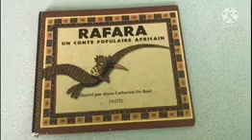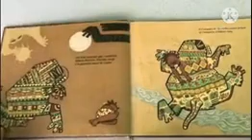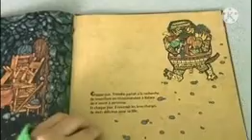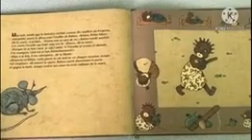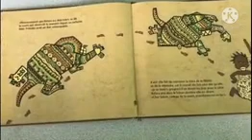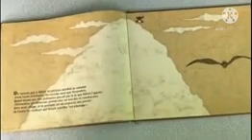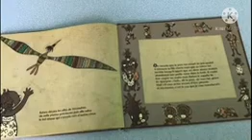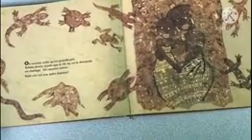Rafara - Anne Catherine de Boel |Livres pour les petits|Littérature Jeunesse |Aventure|Conte|Afrique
Auteur : Anne Catherine de Boel
Illustratrice : Anne Catherine de Boel

Résumé : "On raconte que la petite Rafara vivait avec sa famille dans son village d'Afrique. On raconte qu'un jour, ses deux soeurs l'ont abandonnée pendant la cueillette des morelles dans les bois. On raconte aussi que Rafara vécut alors une histoire extraordinaire, qu'elle fut capturée par un monstre et que seule la magie l'aida à s'échapper. On raconte de très belles choses encore dans les petits villages d'Afrique..."

Lectures nomades est une association fondée en 2000. La volonté de l’association est de rassembler autour de ses actions, associations et structures institutionnelles de la culture, de l'enfance, de la petite enfance, de l'éducation, du soin qui admettent la lecture au cœur de leurs actions et de leurs recherches.